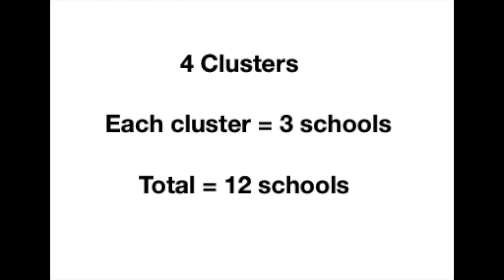Delhi Govt's Municipal Corporation started Football academy for underprivileged kids, Big Step 👏